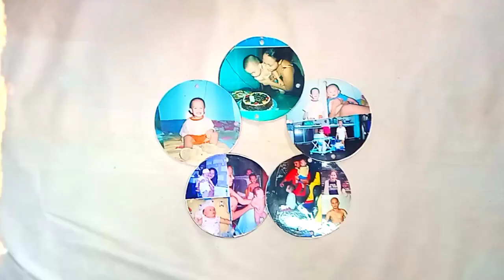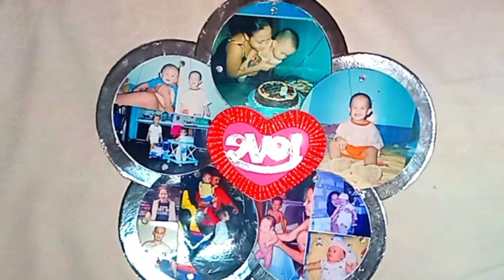#6 How To Make An Easy CD Photo Frame